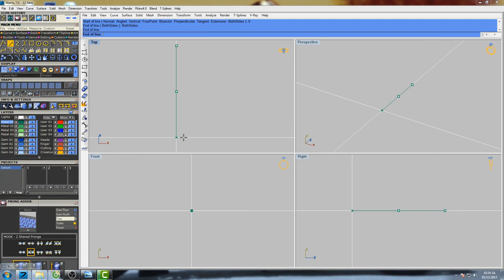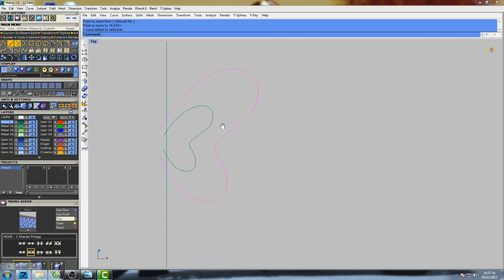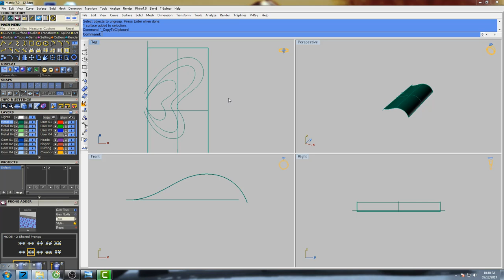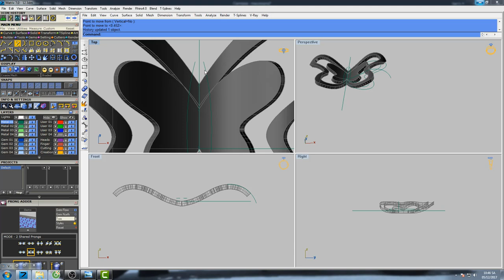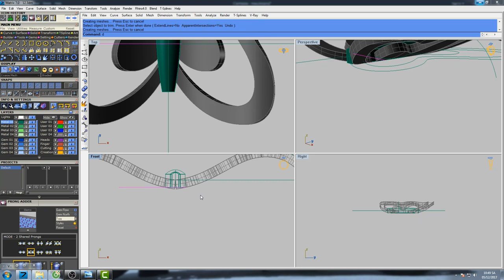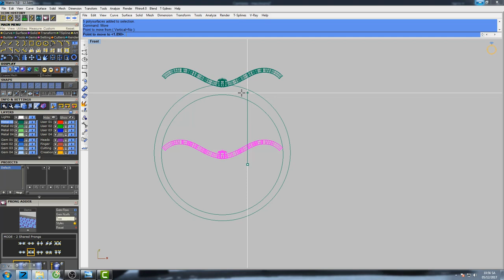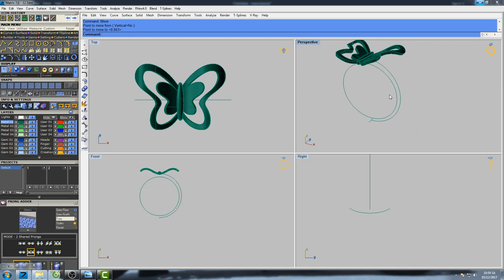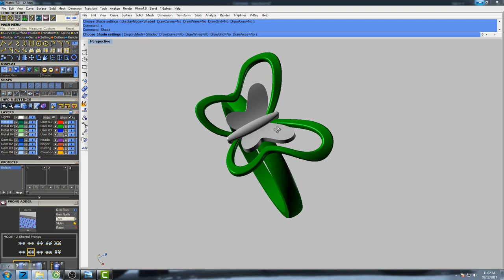3D gemvision jewelry design matrix7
design gemvision jewelry matrix
Design Jewellry